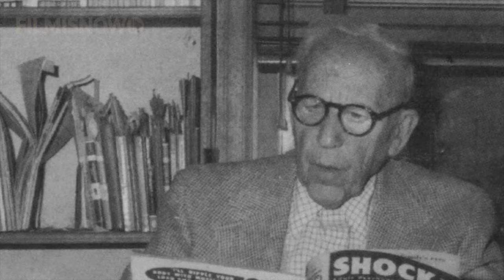GUARDIANS (Zashchitniki) Teaser Trailer [Russian Super-hero movie] 4K - Ultra HD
GUARDIANS (Zashchitniki) directed by Sarik Andreasyan starring Sebastien Sisak, Sanzhar Madiyev, Anton Pampushnyy, Alina Lanina, Valeria Shkirando, Stanislav Shirin and Vyacheslav Razbegaev.

The film is set in an alternate history at the height of the Cold War between the United States and the Soviet Union, as a group of Soviet superheroes were created during the Cold War. The group includes representatives of the different nationalities of the USSR, superpowers protagonists reflect strengths and traditions of the people of the USSR.